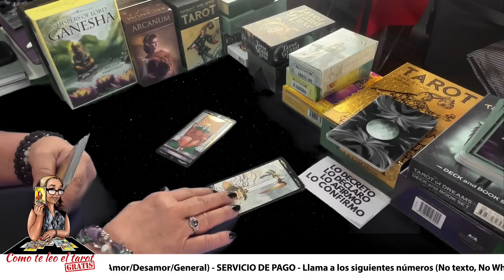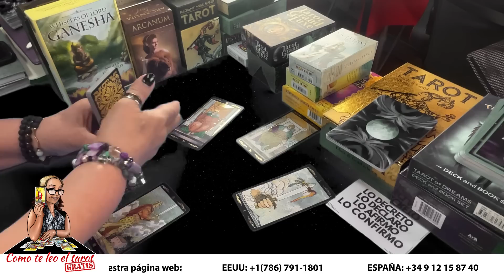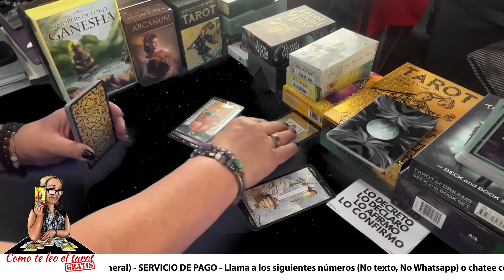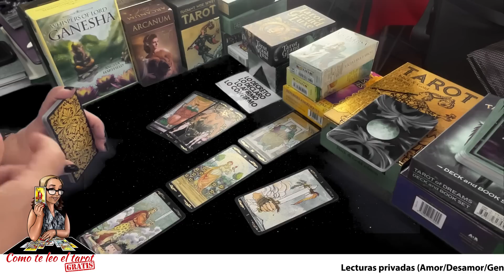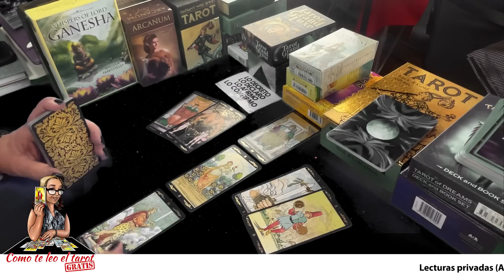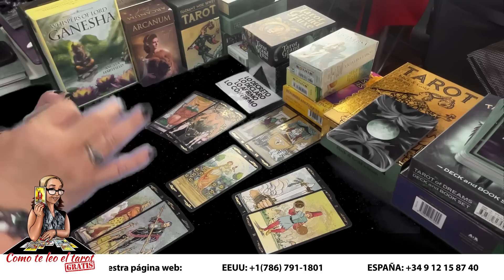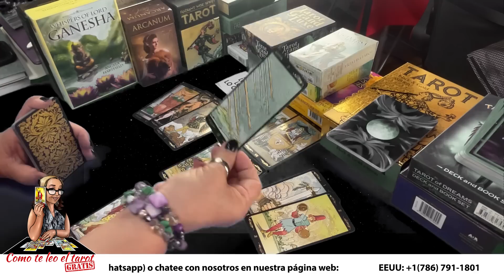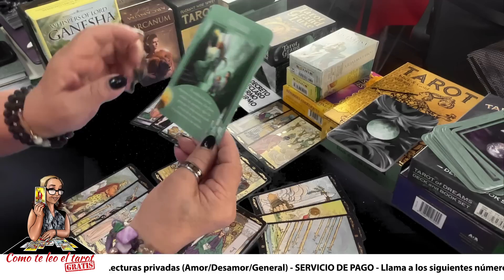ARIES! No vas a creer que es lo que realmente le sucede a esta persona. Verás cómo es todo ésto.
No vas a creer que es lo que realmente le sucede a esta persona.  Verás cómo es todo ésto.